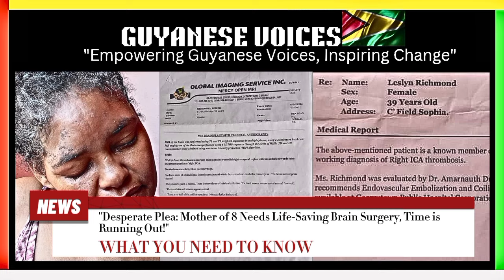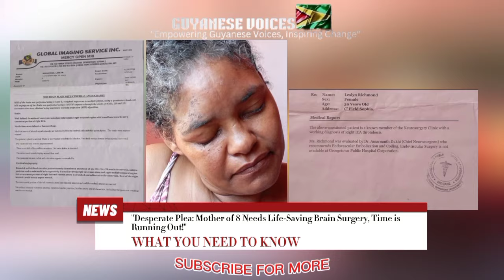DESPERATE!!! MOTHER OF 8 NEED LIFE SAVING BRAIN SURGERY|FRIDGE OR TRASH DUMPING IN EAST BANK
Desperate Plea: Mother of 8 Needs Life-Saving Brain Surgery, Time is Running Out!"

"Imagine being told you have a life-threatening condition but have no way to access the surgery that could save your life. This is the heartbreaking reality for Leslyn Richmond, a mother of eight from Sophia, who is now racing against time."
Fridge and Trash Dumped in East Bank Demerara

"Imagine waking up to find a pile of someone else’s trash—an old fridge, junk, and waste—right in your neighborhood. Well, that’s exactly what happened in Farm New Housing Scheme on East Bank Demerara, where one person was caught red-handed dumping garbage. Today, we’re diving into this story and why illegal dumping is more than just an eyesore."